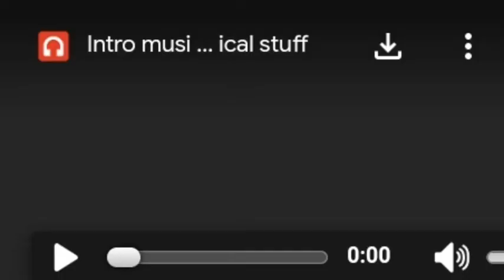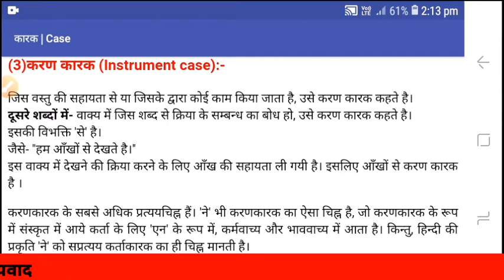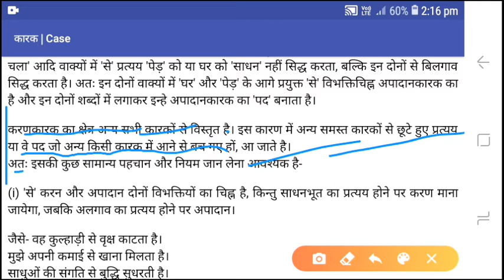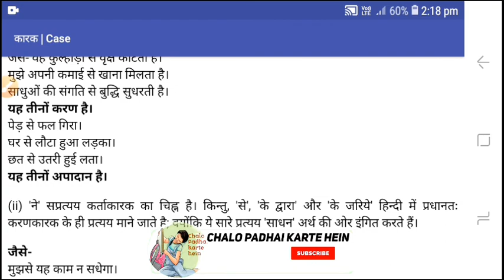Hindi Grammar | हिन्दी व्याकरण | कारक | Case | Part 6 | By Chalo Padhai karte hein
Hello

My Video Comes Daily.

Let's Go In The World Of Study

Video Is Recorded By-
SCREEN RECORDER

Video Is Edited By-
KINEMASTER